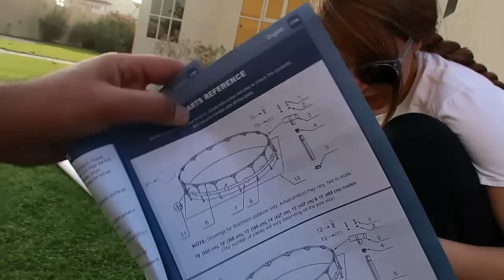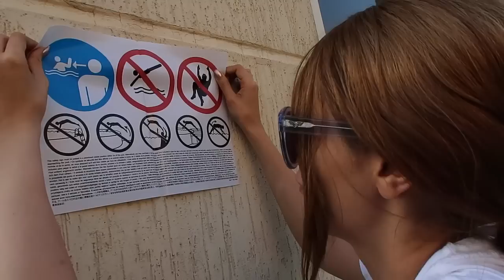WE BOUGHT A SWIMMING POOL !!!